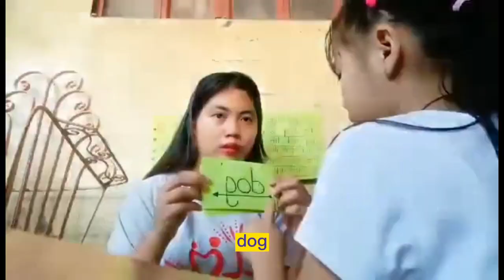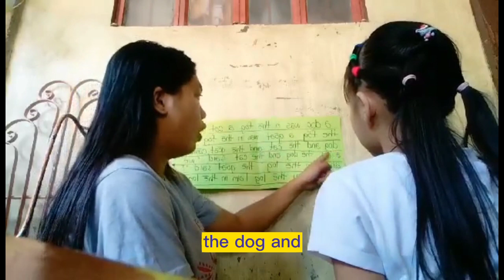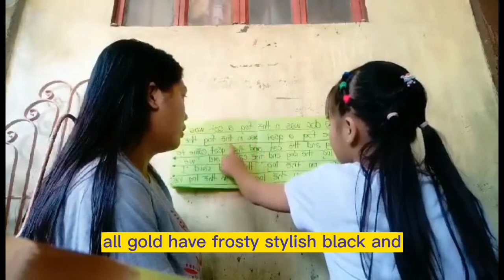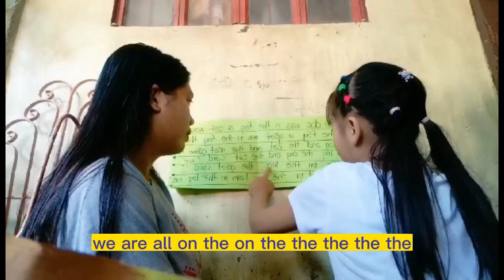Week 6 Day 3 Lesson 52